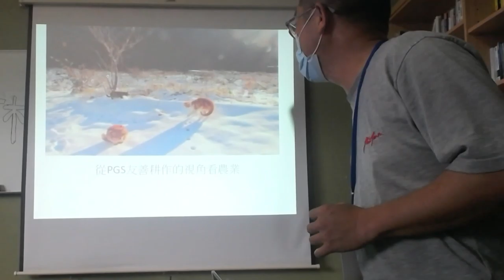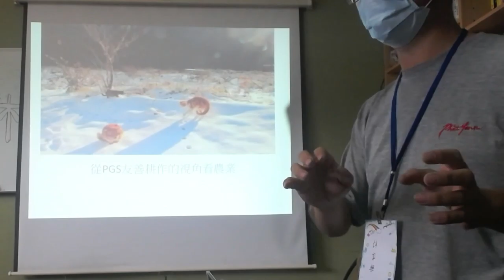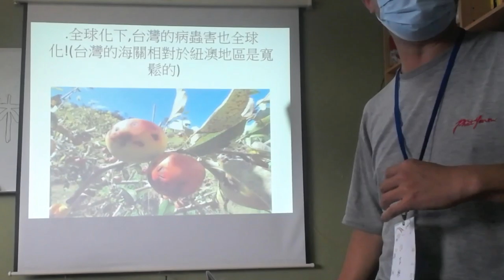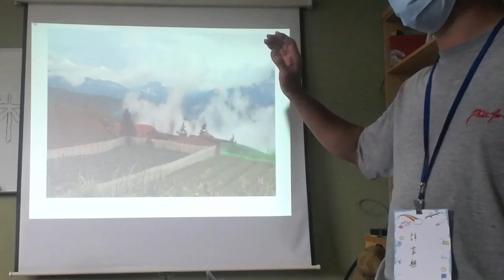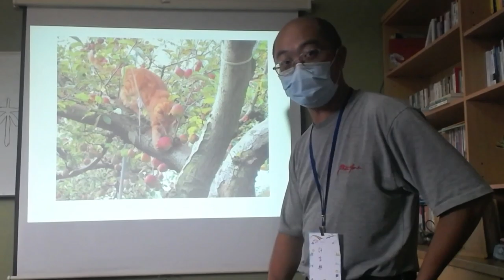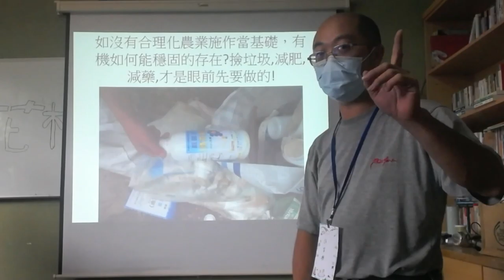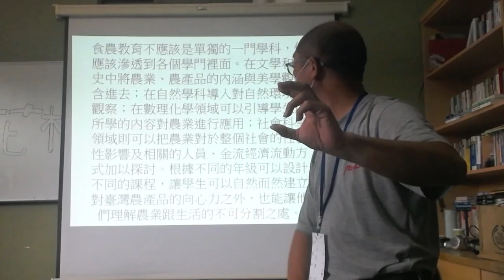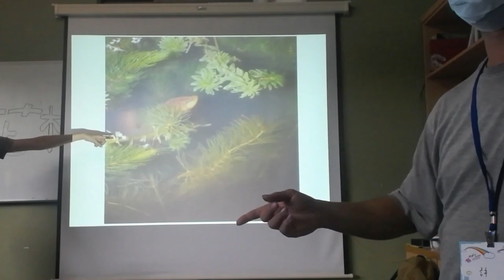南庄桐花松 2021 - 短講 - 高山農業議題